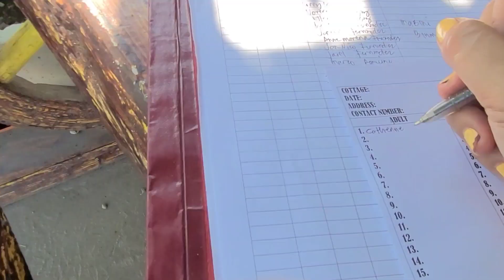HULING HIRIT SA SUMMER!! 567 RESORT!(Super enjoy ang mga bulingit😊)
hey beautifuls hope u enjoy watching this video!!❤kate